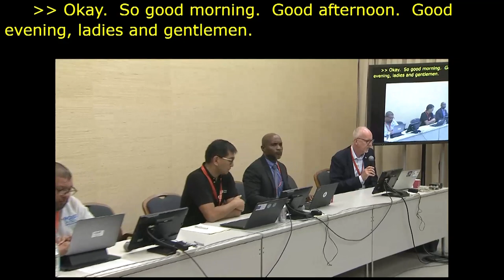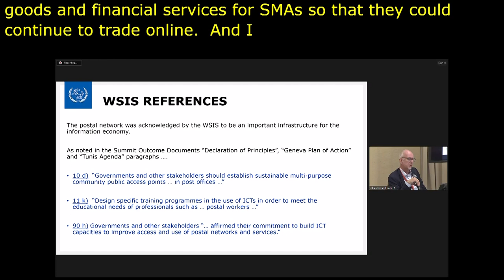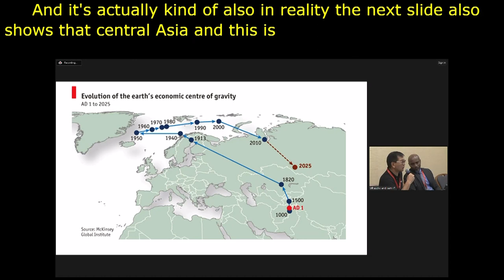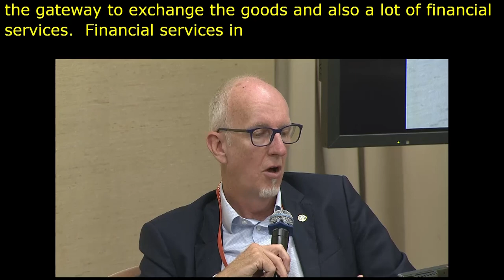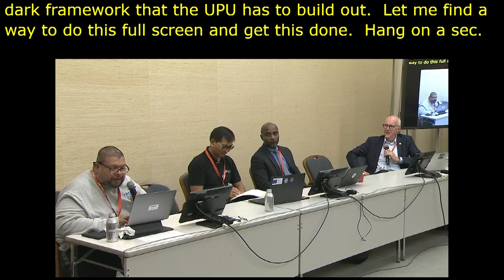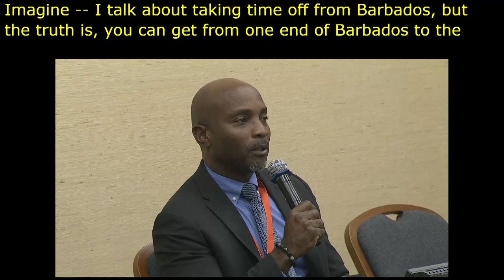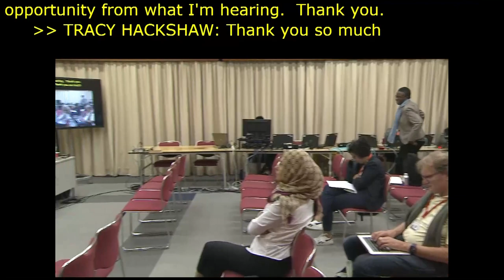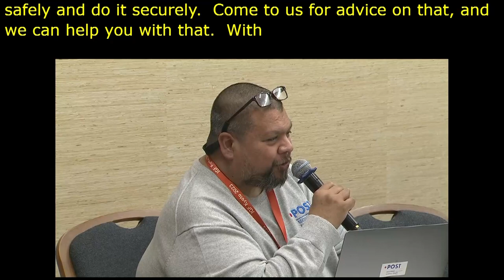IGF 2023 Day 4 Workshop Room 7 The Postal Network A Vehicle of Digital Inclusion